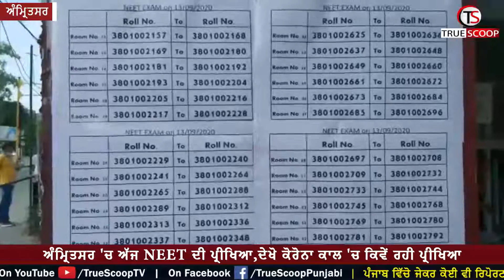ਅੰਮ੍ਰਿਤਸਰ 'ਚ ਅੱਜ NEET ਦੀ ਪ੍ਰੀਖਿਆ,ਦੇਖੋ ਕੋਰੋਨਾ ਕਾਲ 'ਚ ਕਿਵੇਂ ਰਹੀ ਪ੍ਰੀਖਿਆ